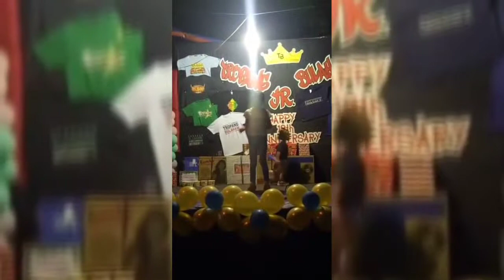Tropang Bulahaw 2020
Year End Celebration